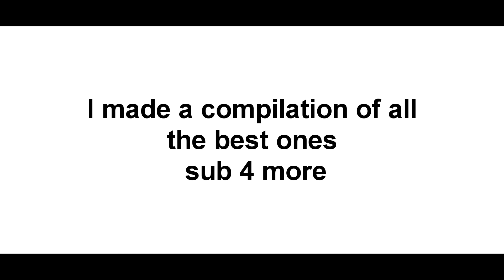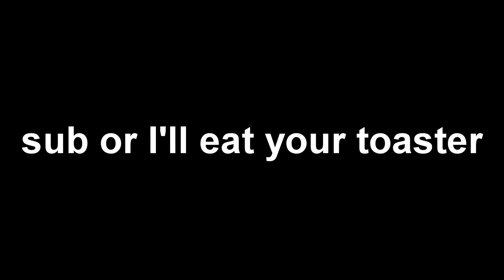It EXCEPT Pennywise dances to anything | "IT" Meme Compilation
It EXCEPT Pennywise dances to anything

This is a compilation of all It EXCEPT Pennywise dances to anything of the best IT Memes

Pennywise is a musical artist.

It will dance to anything you tell him.. what else could he dance to?

Another day in the life of Pennywise. Does he know we're creeping him hard at this point?

WHY IS THIS A MEME?

Did I mention Pennywise is this generations mona lisa?

I don't know what playlist he likes the most but I found one that he seems to enjoy. I think I found another playlist but I'll worry about that in part 3. Enjoy it dancing to almost anything.

Also in This Pennywise dances to it's everyday bro
and spooky scary skeletons

this is a Pennywise Meme Compilation